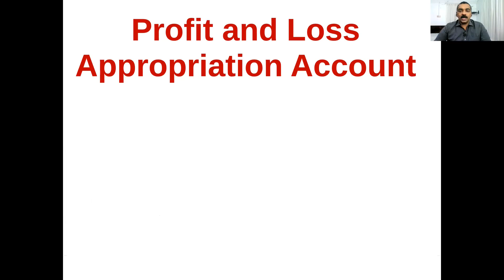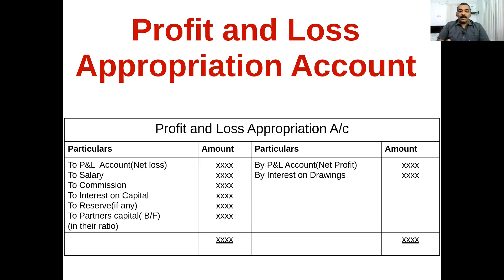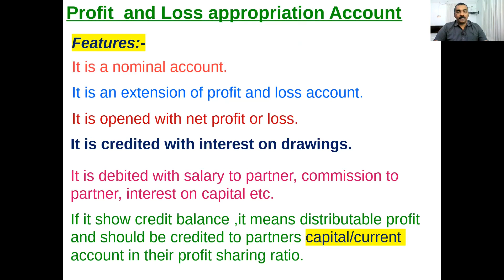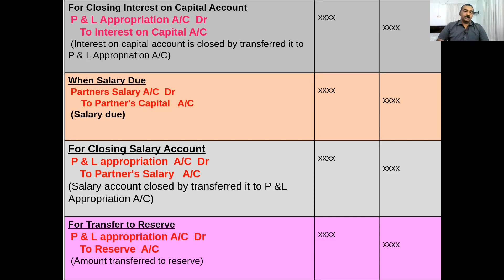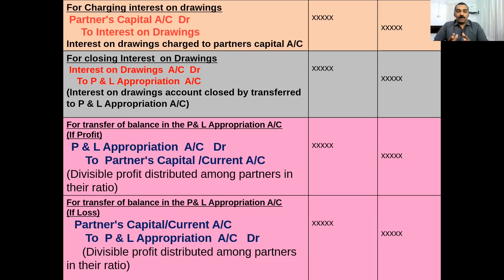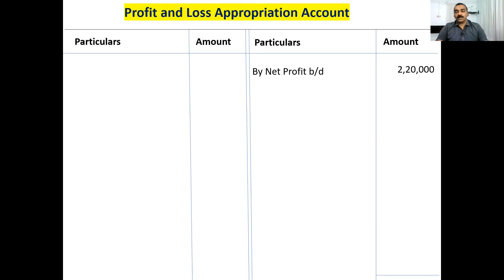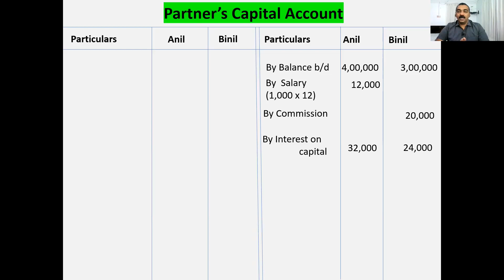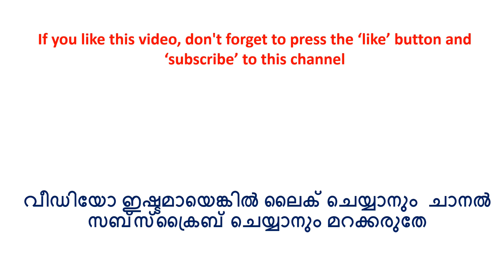Plus Two Accountancy, Chapter-2, Accounting for Partnership- Profit and Loss Appropriation Account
New Video!
പ്രോഫിറ്റ് ആൻഡ് ലോസ് അപ്രോപ്രിയേഷൻ  അക്കൗണ്ടിനെ പറ്റി അറിയേണ്ടതെല്ലാം ഈ വീഡിയോയിൽ ഉണ്ട്
Plus Two Accountancy, Chapter-2, Accounting for Partnership-Basic Concept. Profit and Loss Appropriation Account-Meaning, preparation, related journal entries, Solving questions with the help of power point.